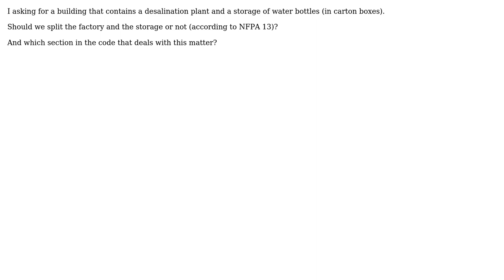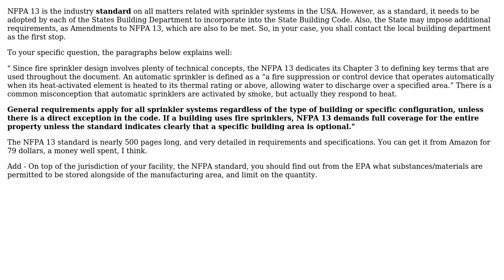Should we split a building containing a factory and a storage according to (NFPA 13) code?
Engineering: Should we split a building containing a factory and a storage according to (NFPA 13) code?

With thanks & praise to God, and with thanks to the many people who have made this project possible! You are responsible for your own actions.